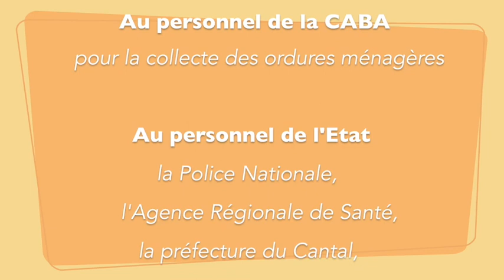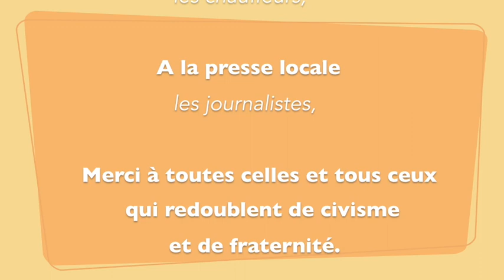#20 Point d’information Pierre Mathonier - maire - dimanche 5 avril covid-19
Situation au dimanche 5 avril 2020 par le Maire d'Aurillac, Pierre Mathonier